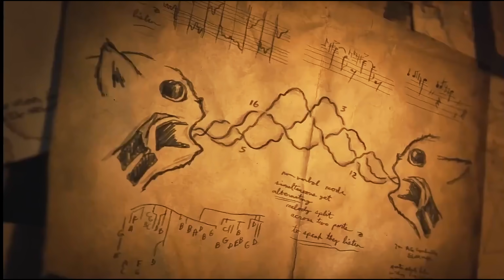Очи трейлер 2025